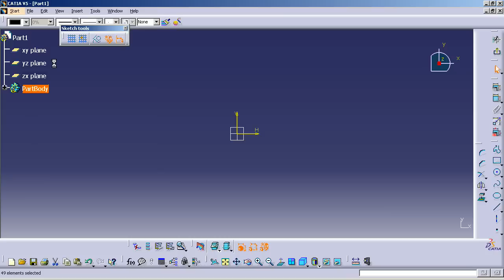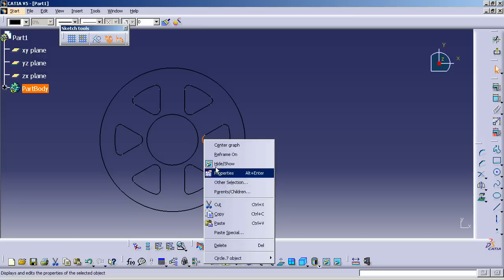CATIA V5 - How to Transfer 2D elements to Part Sketcher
Some user want to bring some 2D CAD data (say from AutoCAD or DXF) and import it into sketcher. It may seem like an easy thing at first. But, it does involve certain steps.

The drawing file (CATDrawing) is included on my blog for download. This way you can try it out yourself.